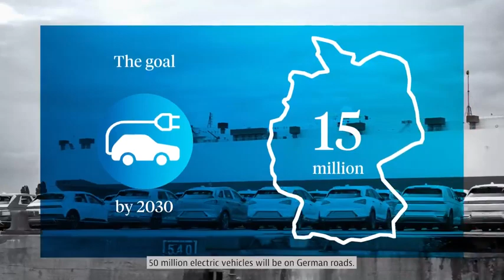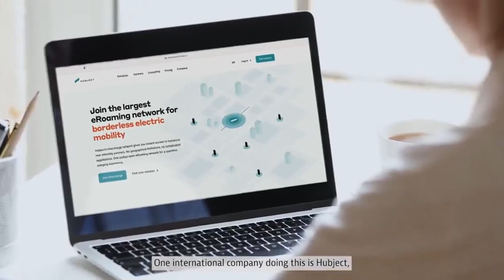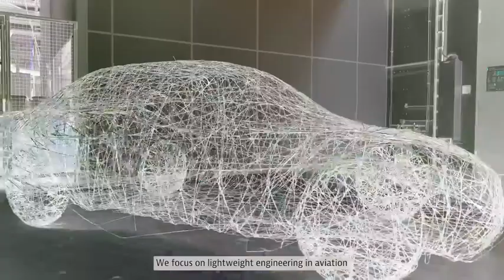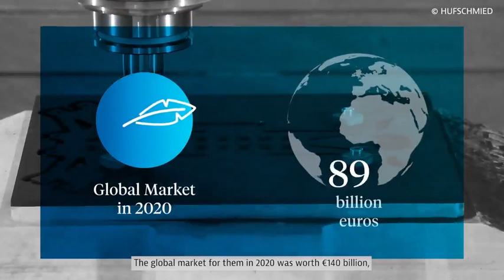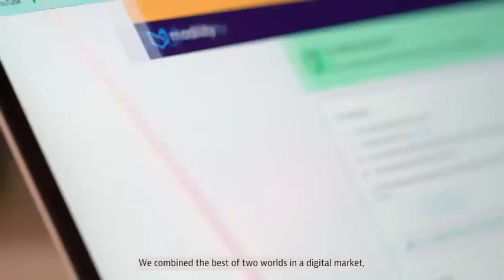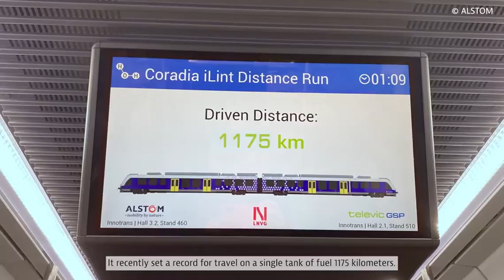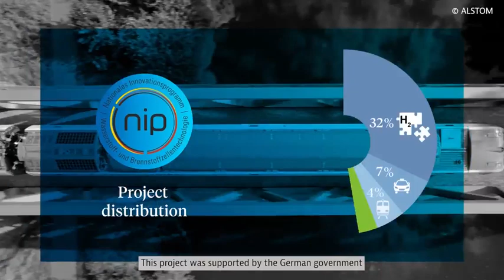and Ramos_Business_Center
German Algerian partnership 🇩🇿🇩🇪
We are interested in establishing an Algerian_German partnership for the realization of important projects in Algeria in the fields of infrastructure for electric and autonomous vehicles, light engineering, digitization, logistics and the use of hydrogen as fuel. We are aware that mobility and transport will change considerably over the next few years, and we are convinced that our business can benefit from this change.
We have watched your video showcasing German_industry experts working in mobility and transportation including
Ramos Business
There are several projects for the manufacture of cars in Algeria, and the largest brands in the world are Volkswagen Volkswagen Classic Opel_Group Mercedes_Benz , Opel , and Italian Fiat , Fiat Chrysler Automobiles PL Automobiles and other combinations of other cars in the world, including Hyundai Tacloban Assan , Kia America Europe , and other important international brands. .
Volkswagen Naosa Volkswagen_Group Contemporary Amperex Technology Co., Limited , IONITY , Hubject technology , Opel Spitzencluster MAI Carbon Sven_Blanck , Thomas_Gahr , Coriolis_Composites , Fraunhofer FKIE Fraunhofer IIS , Jakob_Wölling Mercedes-Benz_Deutschland
HERE Technologies BMW BMW_Group MAN Truck & Bus MAN Truck & Bus UK Ltd Knorr-Bremse LEONI , Bosch Bosch Global Bosch Brasil Frederik_Zohm , Modility_GmbH Michelle_Manon_Friedrich , Onomotion ONO ALSTOM , HORIBA 株式会社堀場製作所 - HORIBA,Ltd. FuelCon Engineering GmbH GmbH Ferdinand_Spannan . Thomas_Gahr Jakob Wolf

 We are convinced that these experts can be valuable partners for our projects in Algeria.
Algeria has 90% of the global energy resources. It is a source of energy and development of the Algerian economy, with the construction of important synthetic and technological factories A good market for entering
 We look forward to discussing in more detail how we could collaborate with your company and your partners to realize our joint projects in Algeria.

 Cordially

Ambassade d'Allemagne à Alger
Germany Trade & Invest
AHK Algérie AgrarKontakte International - AKI e.V. Monika_Erath GIZ Iraq Reconstruction, Peacebuilding and Governance Cluster
GTAI - Germany Trade & Invest GmbH
Ministry of Industry Algeria